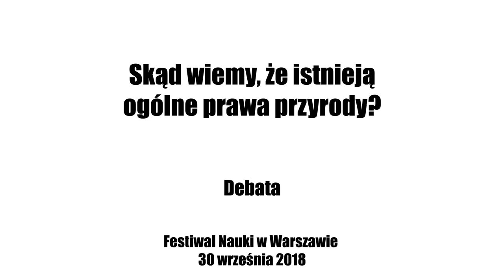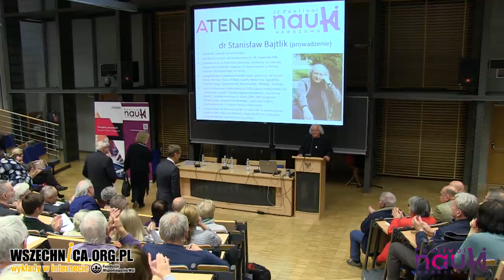Skąd wiemy, że istnieją ogólne prawa przyrody? / Abramowicz, Meissner, Bartnik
Debata zorganizowana w ramach XXII Festiwalu Nauki w Warszawie - astrofizycy prof. Marek Abramowicz i prof. Krzysztof Meissner oraz biolożka prof. Ewa Bartnik, 30 września 2018 [0h45min]

Naukowcy dyskutują, jak uniwersalne prawa przyrody były odkrywane, rozumiane i opisywane przez uczonych na przestrzeni dziejów

Co to znaczy, że prawa przyrody są uniwersalne? Jak ich rozumienie zmieniało się na przestrzeni dziejów? Odpowiedzi na te pytania udzielali uczestnicy debaty zorganizowanej podczas XXII Festiwalu Nauki w Warszawie: astrofizycy prof. Marek Abramowicz i prof. Krzysztof Meissner oraz biolożka prof. Ewa Bartnik.

Dyskusję otworzył głos prof. Abramowicza, który mówił o teorii względności i jej relacji z powszechnym prawem ciążenia sformułowanym przez Izaaka Newtona. Astrofizyk zastanawiał się, czy powszechne prawo ciążenia może zostać uznane za uniwersalne prawo przyrody, jeśli zakres jego stosowania jest ograniczony. Prof. Meissner zwrócił uwagę na niezmienność praw przyrody, które pozwala na kumulowanie wiedzy przez naukę. Jak stwierdził, na przestrzeni dziejów zmieniał się jedynie paradygmat ich opisywania. Prof. Bartnik mówiła, że w biologii za w pełni uniwersalną można uznać jedynie teorię ewolucji – od pozostałych istnieją wyjątki.

W drugiej części debaty uczeni podzielili się opiniami, czy korelacja czynników umożliwiająca życie jest wynikiem przypadku, czy też świadomym dziełem siły transcendentnej.